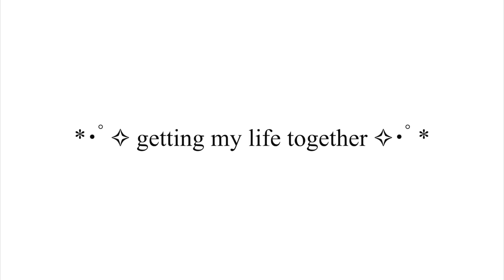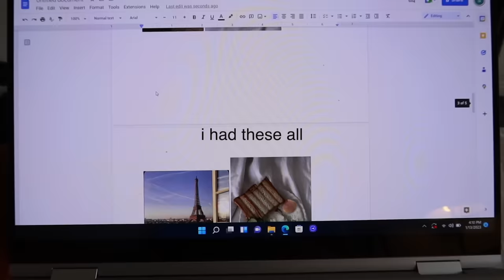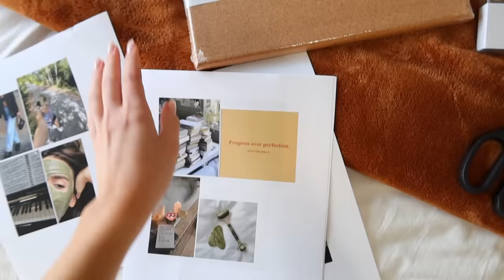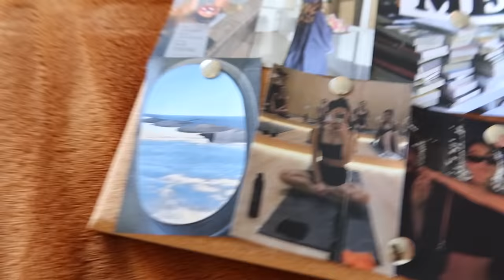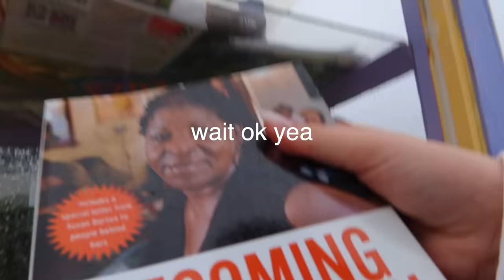how to be THAT girl (getting my life together) ✧